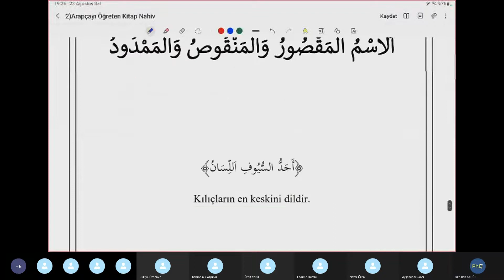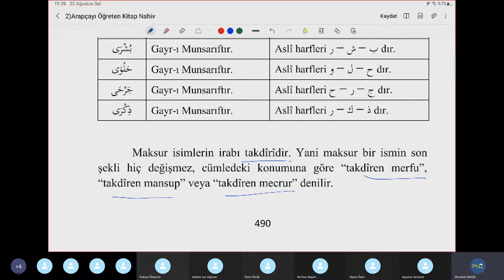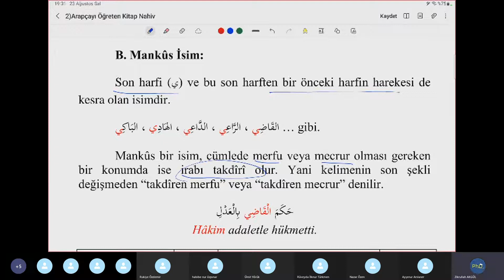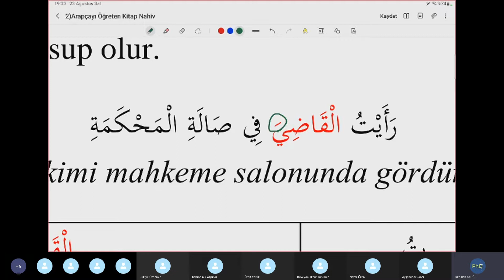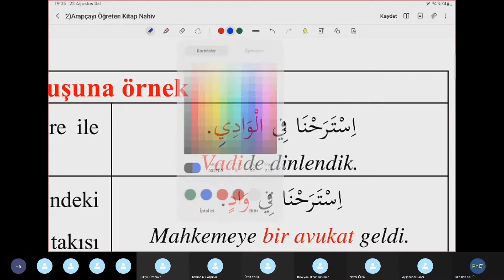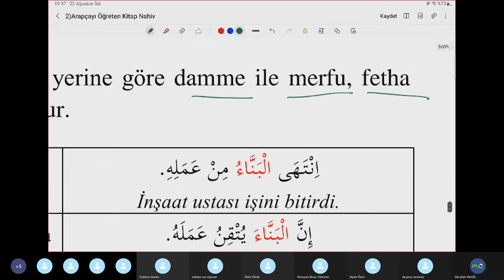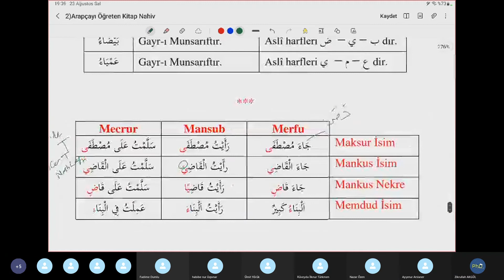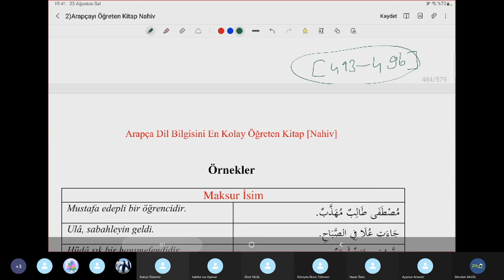Arapça Yaz Okulu Nahiv 33.Ders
* Arapça Yaz Okulu Nahiv 33.Ders 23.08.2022 Salı

 ✅ PhD Akademi güvencesiyle